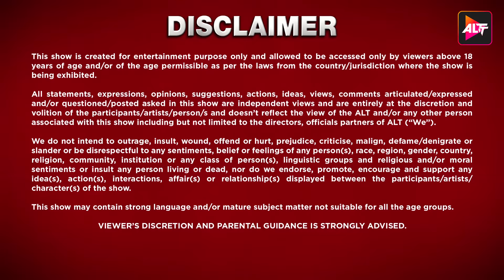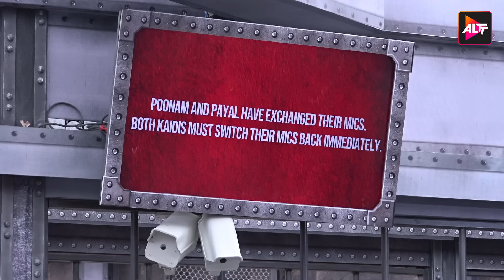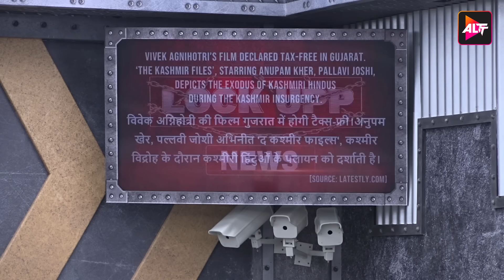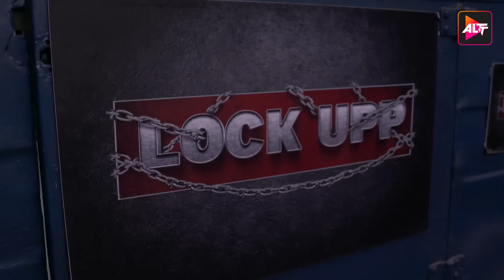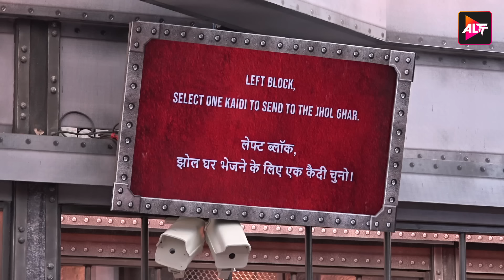Don't Get My Partner In This Show | Lock Upp | Ep 18 | Payal Rohatgi | Munawar Faruqui | Watch Now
Watch Out Lock Upp Episode 18 Now !

or